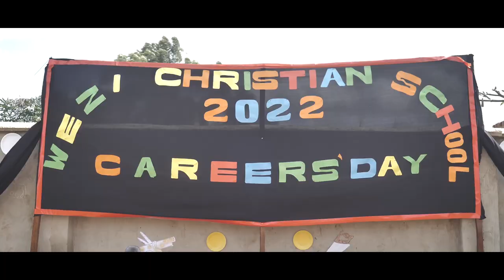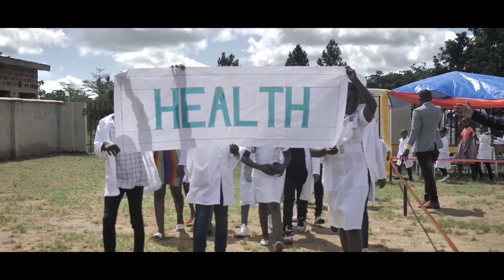Careers Day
This interview took place at Wezi Christian School in Solwezi, watch the video and listen to what pupils and teachers had to say about Careers Day.